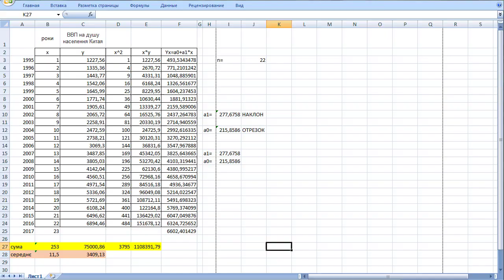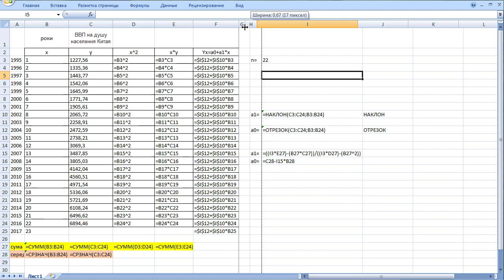КАК РАСПЕЧАТАТЬ ФОРМУЛЫ Excel на принтере